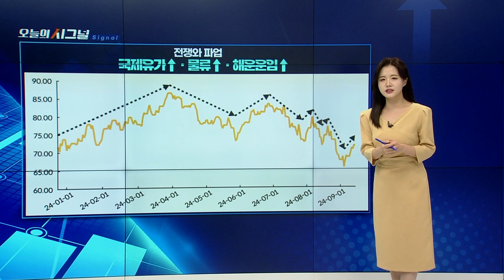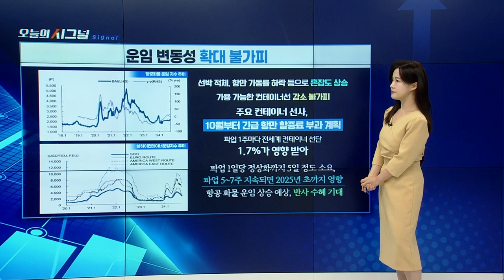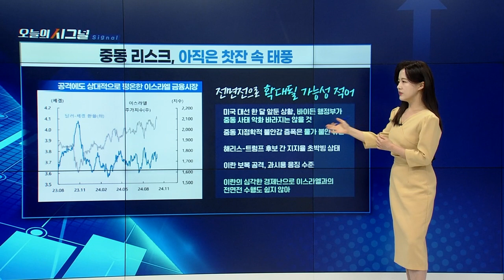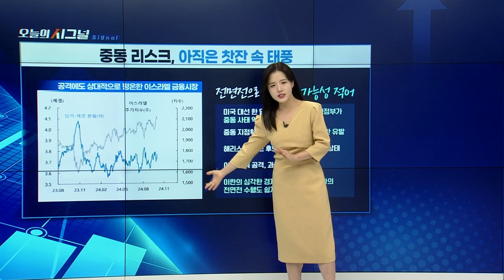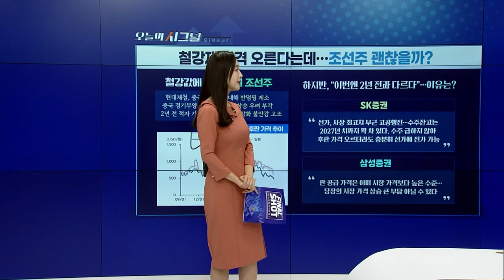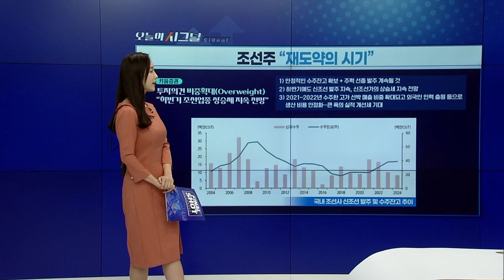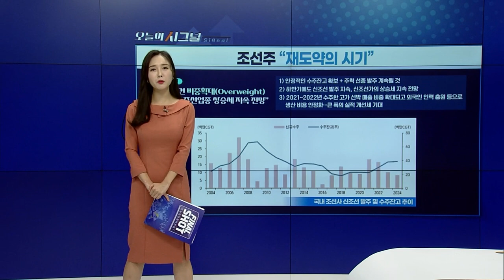중동 리스크, 아직은 찻잔 속 태풍 [오늘의 시그널] | Final Shot (20241002)